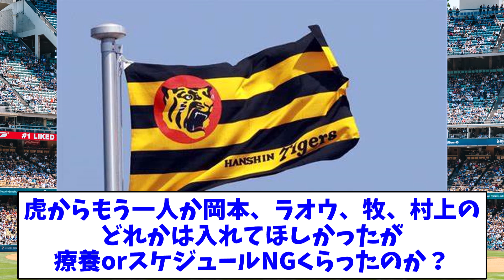来年のリアル野球BAN出演者決定するが・・・【なんJ反応】